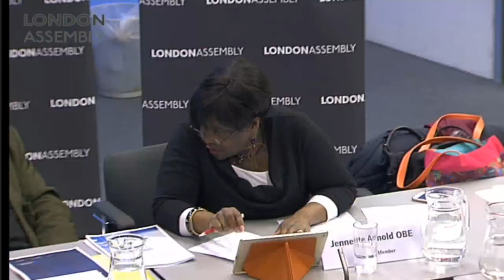Economy Committee - Economic Development Strategy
The London Assembly Economy Committee will discuss the Mayor’s Draft Economic Development Strategy, its aims and how success will be measured. The guests are: